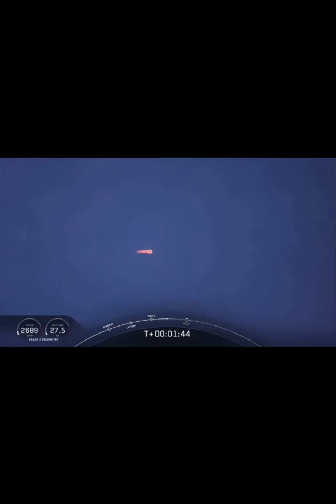SpaceX / NASA Launch Moments 30 May 2020 - Crew Dragon